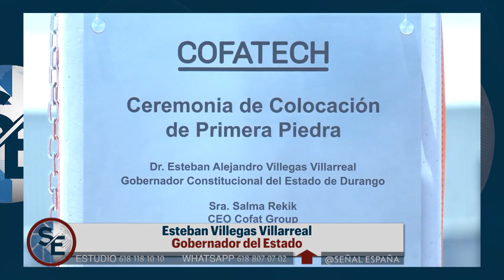Esta presa que inicia su construcción en 10 meses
Esta presa que inicia su construcción en 10 meses podremos estar inaugurándola aquí en Durango
Esteban Villegas Villarreal Gobernador del Estado